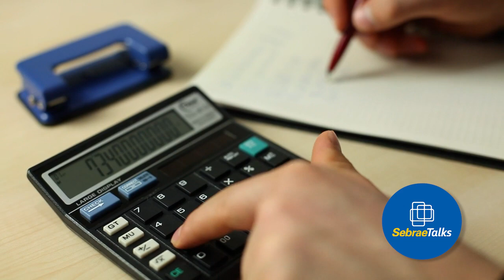Como lucrar muito sem cobrar caro - Caio Vianna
🚀 Baixe AGORA 1 tonelada de ideias de conteúdos para o Instagram da sua empresa. Comece 2023 com pé direito!

🚀 Baixe AGORA uma série de Planilhas Empresariais 100% GRATUITAS para a sua empresa ↩️ (CLIQUE NO LINK)

Uma das principais formas de perder dinheiro no seu negócio é precificando seu produto de maneira incorreta. No vídeo de hoje trouxemos o especialista Caio Vianna para te contar o passo a passo de como calcular corretamente o valor dos seus produtos e serviços e no final ainda te ensina a aumentar sua margem de lucro com uma dica de ouro.

⏰ Se liga na minutagem:
00:00 - Inscreva-se no canal!
00:45 – Precificação incorreta
01:31 - Tripé de precificação
02:20 - 1 Etapa – Precificação
03:30 - 2 Etapa – Precificação
04:12 – 3 Etapa – Precificação
04:24 – 3 Etapa – Precificação
05:17 – Como aumentar margem de lucro

📲 Veja muito mais conteúdo no nosso Instagram